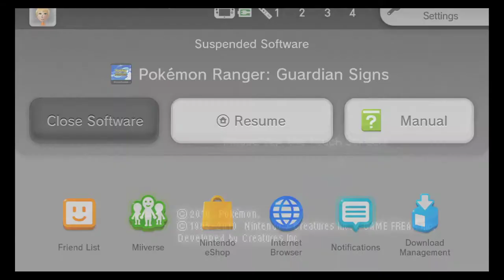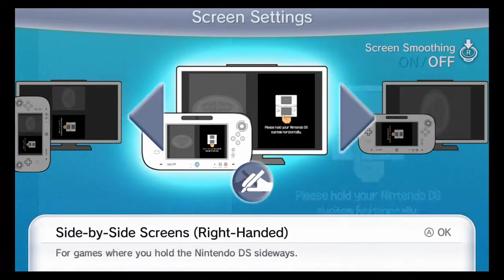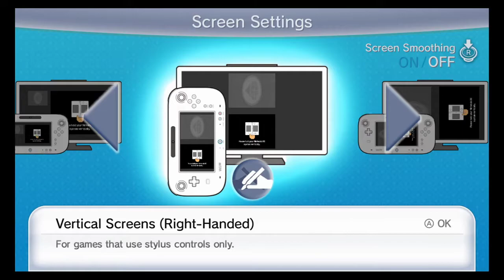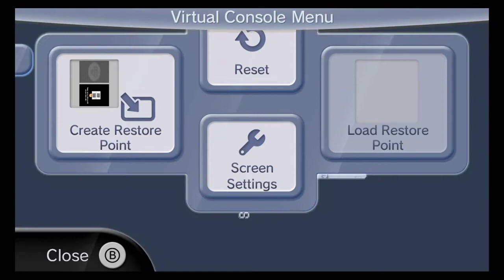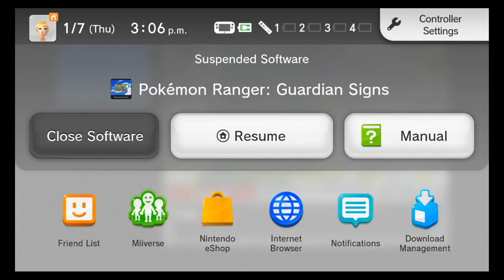Kolabold Streams- Pokemon Ranger: Guardian Signs (Part 6)